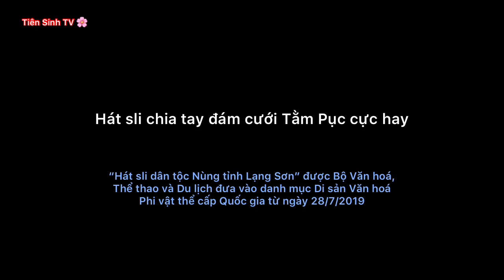Gặp lại gái xinh hát sli chia tay tuyệt hay Tằm Pục, Minh Hiệp, Lộc Bình